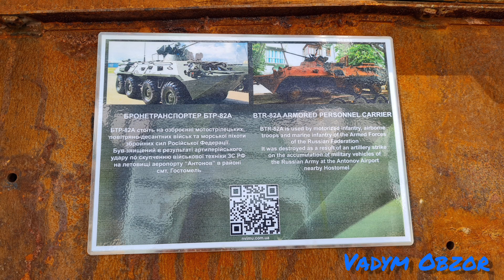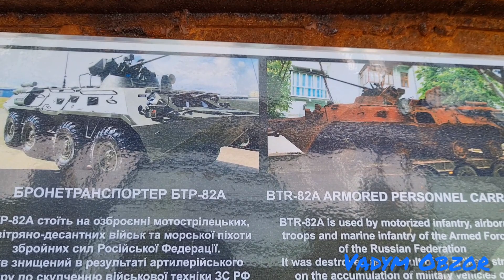Отрицательно уставший БТР-82А